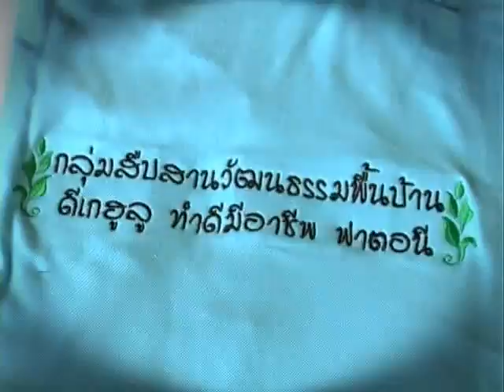กลุ่มสืบสานวัฒนธรรมดีเกฮูลูฟาตอนี